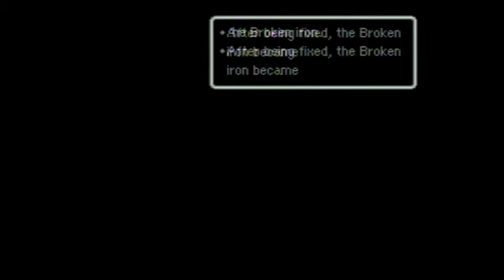Let's Play EarthBound--Part 42: Thy Dungeonman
Ye find yeself in yon dungeon.  To thy left, ye see a PHONE, a BENCH, an AUTOMATIC TELLER MACHINE, and a DOOR WITH A RED CROSS OVER IT.  To thy right, ye see a HALLWAY with several suspicious-looking GIFT BOXES.  Scattered throughout the dungeon are divers BILLBOARDS.

What wouldst thou deau?

Player: Thinker2112

Ness: Level 55
Paula: Level 49
Jeff: Level 46
Poo (unavailable): Level 40

Your Sanctuary locations visited: Giant Step, Lilliput Steps, Milky Well, Rainy Circle, Magnet Hill, Pink Cloud

Photographs: 22/32

Deaths: 5 (3 Thinker2112, 2 FloydAndroid)

Time: 15 m 16"
Time (session 9): 47 m 08"
Time (total): 12 h 14'53"
Gameplay recorded: 17 March 2012
Commentary recorded: 18 March 2012